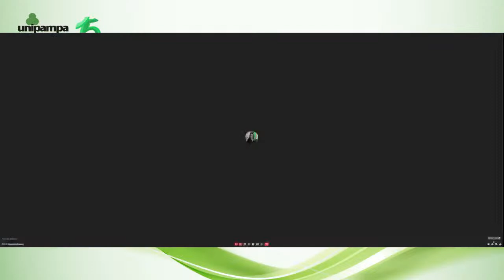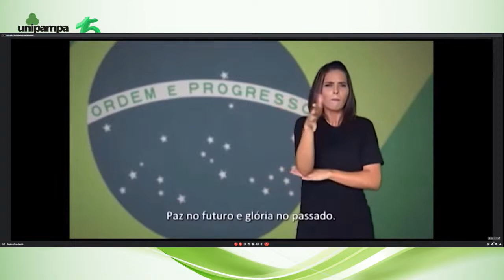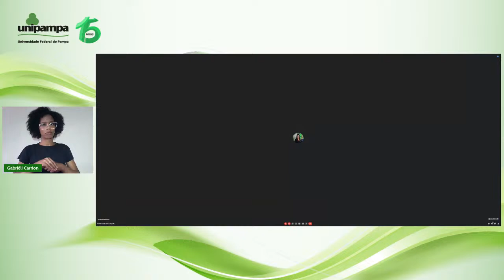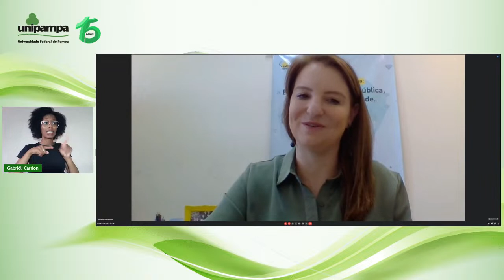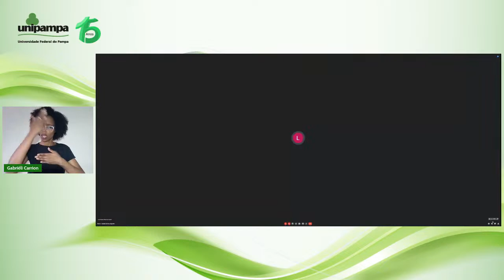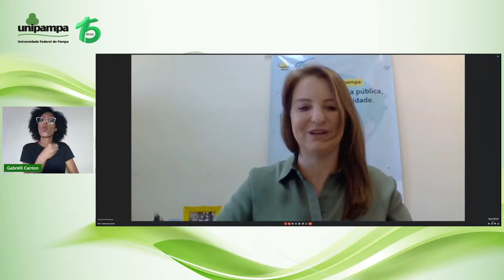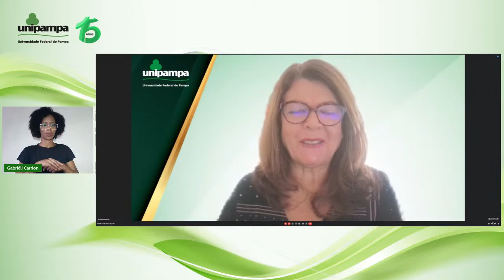Colação de Grau Virtual - Campus Jaguarão